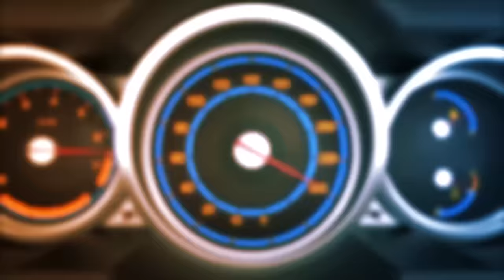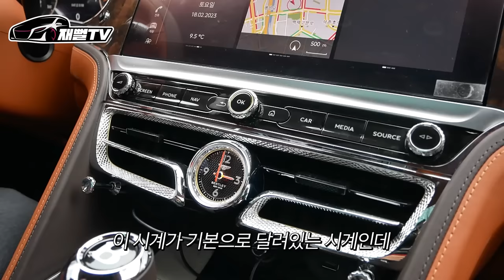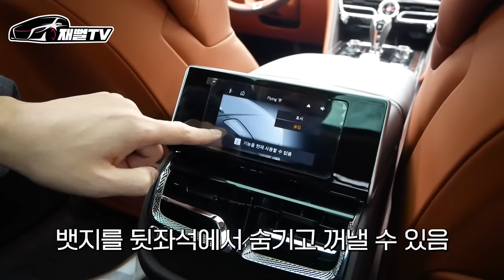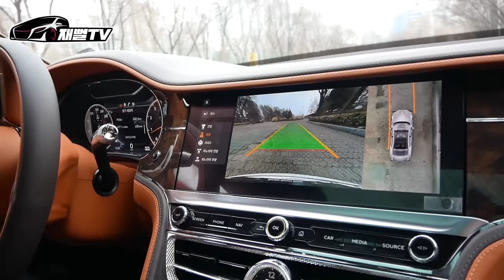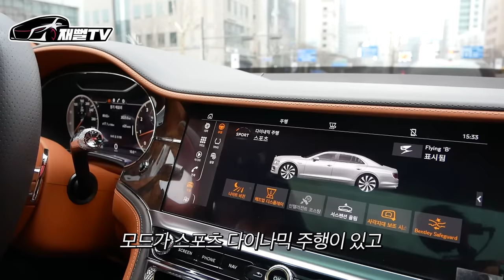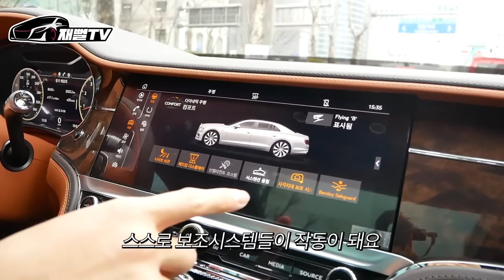카푸어는 절대 못사는 차! 월 유지비만 600만 이상...연봉 얼마면 가능할까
오랜만에 카푸어 접근금지 컨텐츠
벤틀리 플라잉스퍼 3억3천...
월 유지비600 이상. 얼마벌어야 탈수 있을까요?